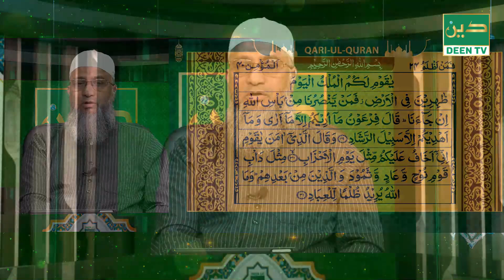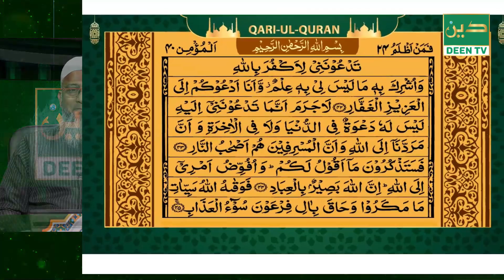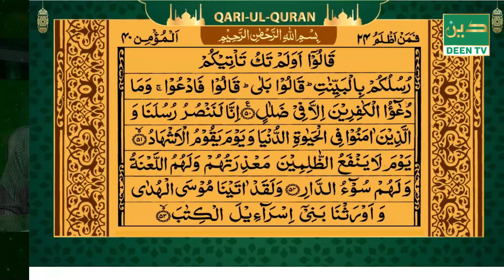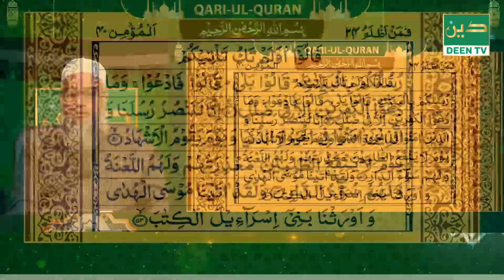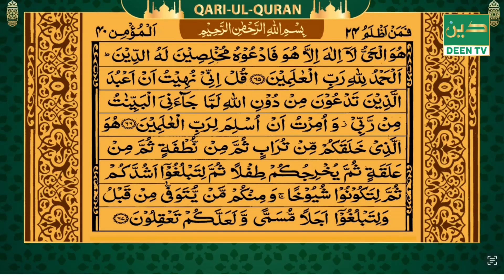QARI UL QURAN MORNING । 25092024 । MAWLANA AKHTAR HUSSAIN ।